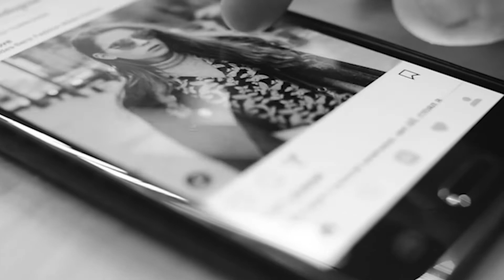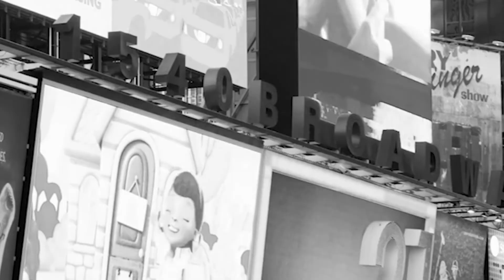What is The Cult of Culture?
The Cult of Culture - The messages from the media, marketing propaganda, social media and noise on the internet that confuse and shame you into conforming to groupthink, unattainable standards and superficial opinions.

The Narrative Method is a nonprofit movement and model created by therapist Shari Foos. Through creative writing, conversation and connection, we invite you to unleash your imagination and add to a growing mosaic of expression and A.W.E. (*Awareness *Wonder *Empathy). TNM embraces 12 interconnecting core concepts that serve as ongoing inspiration to living a more empathic, connected life. Each concept is designed to help you go deeper and better understand yourself and others.

Learn more about The Narrative Method and our 12 Core Concepts